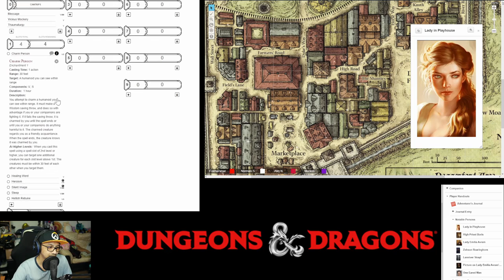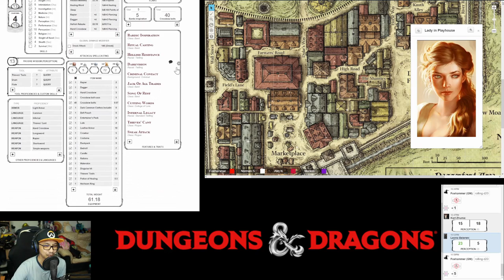Night Tales: The Arrival of Order - Session 14 (Part 1)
Recorded on Febuary/19/2021

A Surprising Turn of Events

As the Midnight Hunters did their investigation into the latest happenings in town, they followed and witnessed the Acolytes converging at the front gates, waiting for something. Soon, it was made apparent when a score of armored column of knights and mounted riders arrive bearing the symbol - Order of Aster at the front gates.

Expectations that the Order shall enter the town to install martial order however surprisingly took an unexpected turn when the head of the detachment sought first to meet with Commander Lanniver before proceeding.

This riled up the Acolytes who was expecting ... something. And caused a chain of events that is partly engineered by the Midnight Hunters themselves.

Players

0. Dungeons Master: Fuad
1. Leona Beleren (Level 3 Bard, Level 1 Rogue): Norman
2. Shado (Level 3 Tiefling Wizard): Afiq
3. Karl Zhuma (Level 3 Human Warlock): Vincent
4. Camille (Level 3 Human Bard): Kamil
5. Chen (Level 3 Elf Cleric): Ghaz